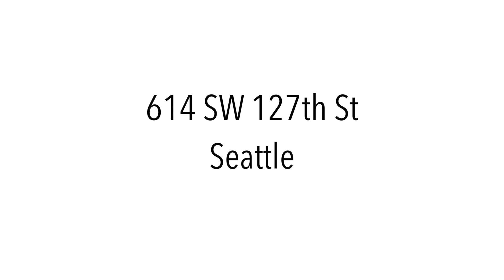Hazel Valley Farmhouse 614 SW 127th St Seattle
Hazel Valley Farmhouse for sale, listed by Leah Pham, Windermere Wall St Group